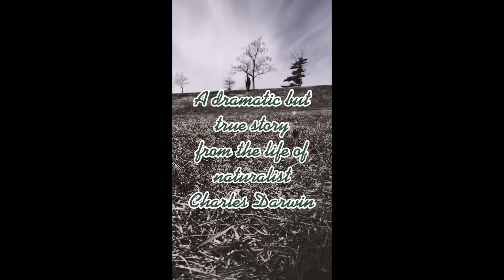A Conversation With Charles Darwin, featuring Matheatre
A huge thanks to Ricky from Matheatre for his excellent portrayal of Darwin! to see other videos and lessons they offer. And if you'd like to learn more about Darwin and evolution, check out our biology course